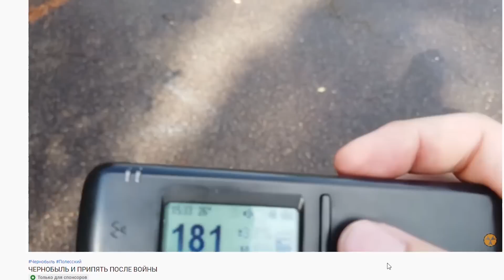ДЕЛАЕМ СТАЛКЕРСКУЮ БАЗУ у ЧЕРНОБЫЛЯ ч.2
Нам предстоит много работы для того чтобы обустроить дом, навести порядок и сделать уют.

5. Карта Моно: 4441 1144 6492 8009

BTC(BTC) 1A7NWgJ5wAmPydjwu1q9bfzCnnfpJrtr15
ETH(ERC20) 0x5d73aee8ed1427c9afd0d2c643ddc99c41e11b88
USDT(TRC20) TA5ELHFMRKA4uSF4NpE6WFqrSE1BnYD7Pt